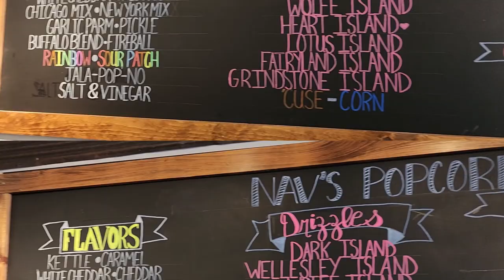Off the Wall & Up Close: Trailer #2 Nav's Popcorn w/ Actress Laura Stisser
Ready for our next episode of Off the Wall & Up Close? Coming out Wednesday, May 31, 2023! Be sure to subscribe so you can watch Aldea and Laura make popcorn with owner Brian Enck while practicing to act at Nav’s Popcorn located right in Eastwood, Syracuse Mew York. Later on, actress, Laura Stisser drops by to help them make a self audition tape. So much fun!